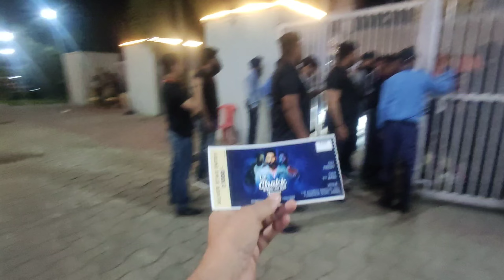Parmish Verma x Elvish Yadav Show? 😱 | Live Concert 🥵🥵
parmish verma live Concert 2023 in jammu